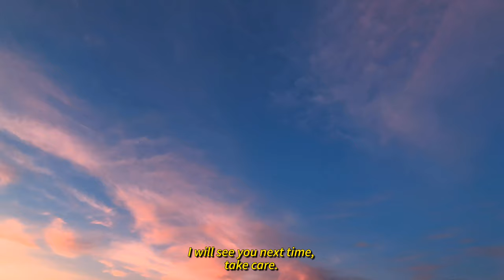STUDIO VLOG 7 | Paintings on Paper Using Watercolor, Ink, and Acrylic | ALEX CURLEY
I am continuing my series of paintings on paper using watercolor, ink, and acrylic.  This studio vlog documents my abstract painting process as spring starts to turn into summer.  Each day I notice, hear, and feel the change in nature.  The sun rises higher in the sky, the leaves of the trees darken into a deeper shade of green, and the mosquitoes are out.  Inspiration for my artwork always comes to me from the natural world, especially during the summer.  Summer is the season of inspiration.

Interested in the color blue?
Check out the "Blue of Distance" by Rebecca Solnit

MUSIC
After the Tempest - Headlund
Blue Stream - Headlund
Pina Coladas - Las Lunas